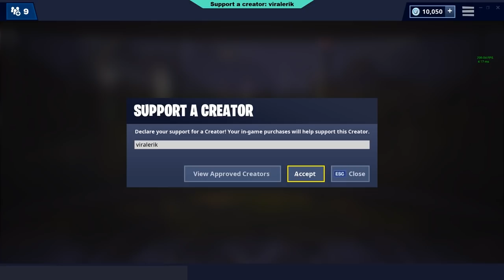DUO WITH JIRKA KRÁL - Fortnite Battle Royale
❤️ Support a creator "viralerik" in Fortnite to support me.

❤️ Podpořte mě v support a creator ve Fortnite zadáním kódu "viralerik"
Děkuju.

ViralErik